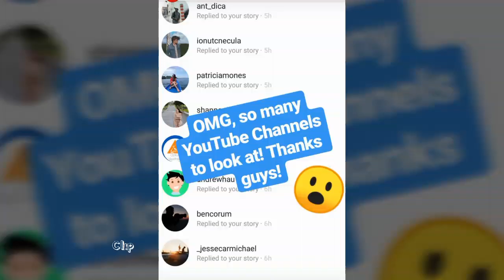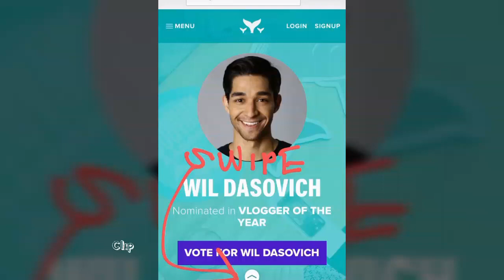Wil Dasovich " The Nomination On Shorty Awards " Youtube Friends Are on Help to Promote Wil..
Haley her sister and most of his Youtube friends are on the help to promote his nomination as the Shorty Awards is in a near future big event...

IG'S @wil/@haley ETC..

TY PO!!